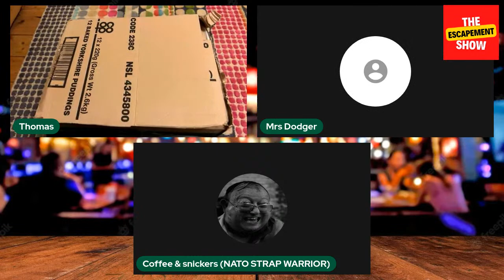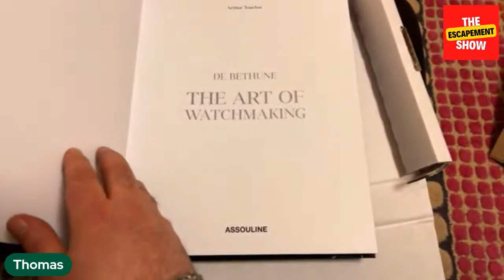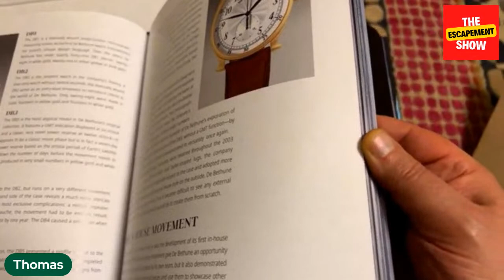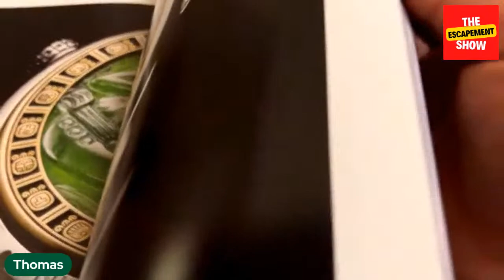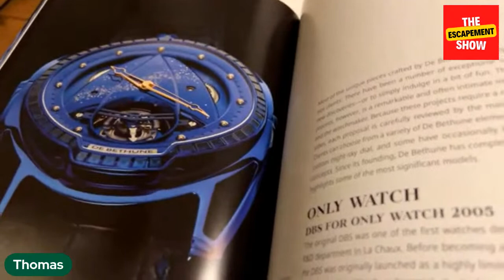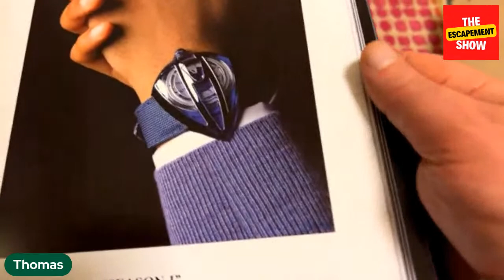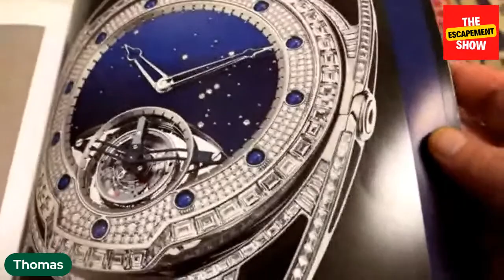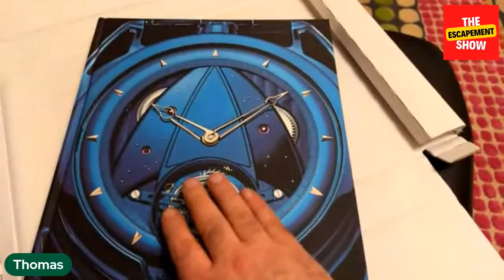LIVE: Unboxing - De Bethune The Art of Watchmaking prize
Unboxing of a book won by Thomas Burnett - a prize from Lux Report in the month of January 2023.

The book is called De Bethune The Art of Watchmaking and is published by Assouline.